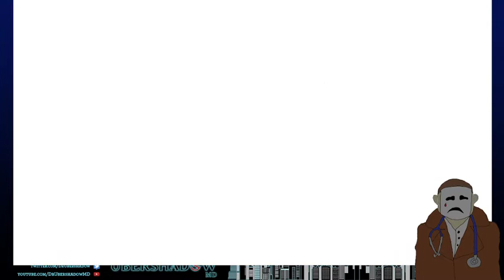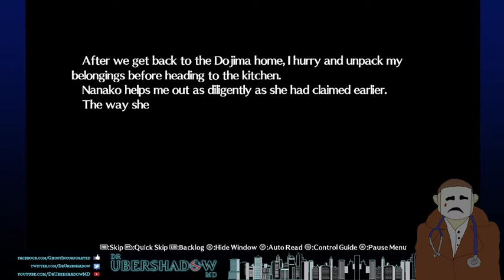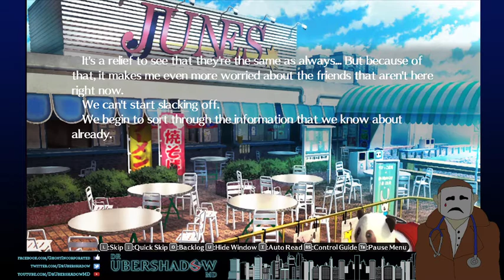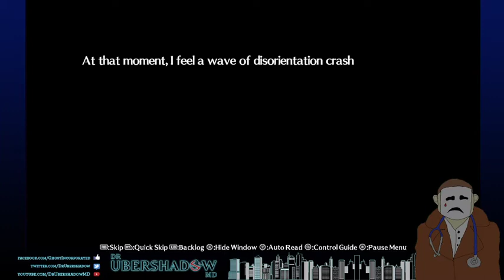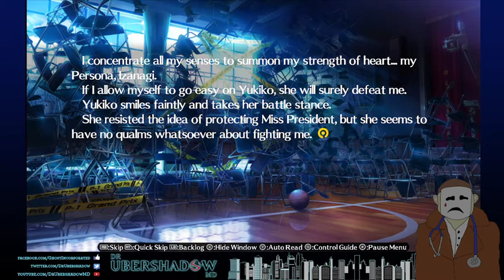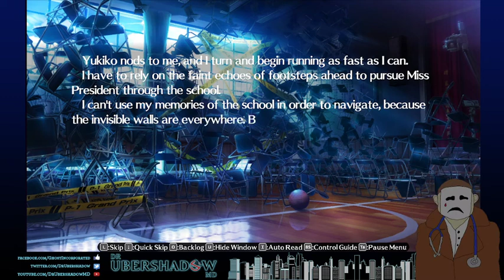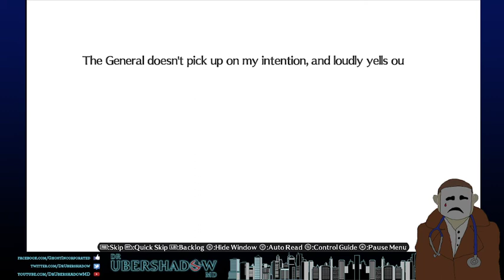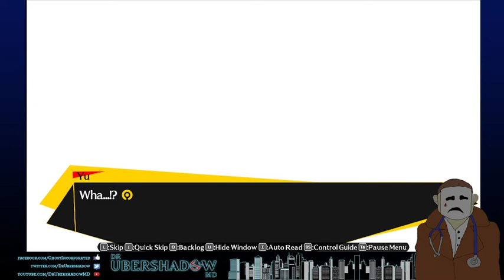Persona 4 Arena Ultimax | Stream 1